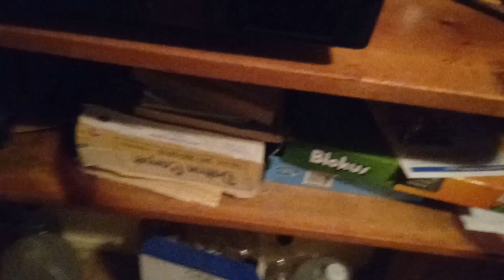3 things you need to survive a nuclear war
Step 1 Eat
Step 2 sleep
Step 3 CONSUME